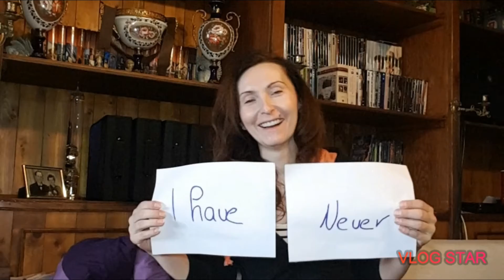Let me tell you more about me with: Never have I ever ...🙄😂 (Game)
I hope you'll enjoy the video and get to know me a bit better. The next video of this kind will be a bit more "grown-up" if you know what I mean - more "spicy".